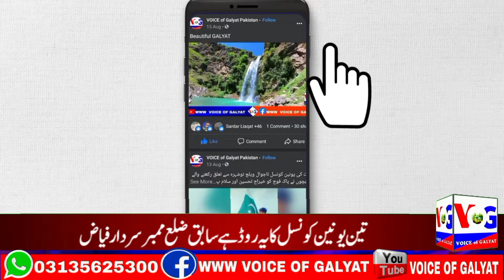Abbottabad Hazara herlan to Peerkot Ziyart Masoom Murree road